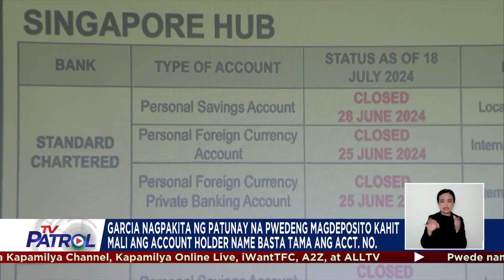Comelec Chair Garcia may hamon kay Rep. Marcoleta | TV Patrol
Hinamon ni Comelec Chairman George Garcia si Rep. Rodante Marcoleta na panumpaan ang mga bintang laban sa kanya at isuko ang kanyang parliamentary immunity bago ang kanilang paghaharap.